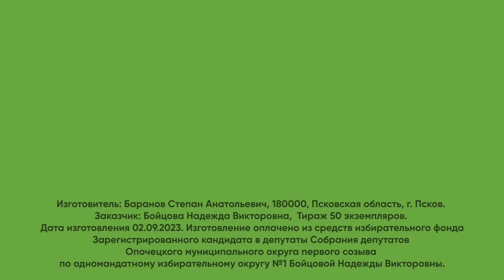Надежда Бойцова: «Выберите жизнь, выберите Опочецкий район» / кандидаты Псковского «Яблока»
Продавец, медицинская сестра по образованию, кандидат в депутаты Опочецкого районного Собрания по одномандатному округу №1 Надежда Бойцова:

«В это воскресенье, 10 сентября, пройдут выборы в Опочецкое Собрание депутатов. Я призываю Вас поддержать нашу команду. Выберите жизнь, выберите Опочецкий район».